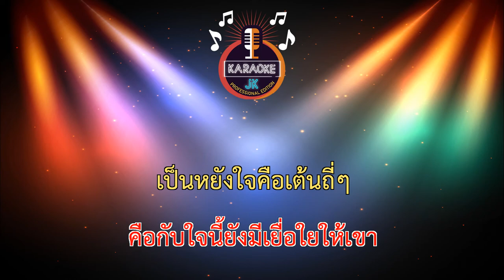ใจสั่นเมื่อพ้อแฟนเก่า (61-G) - เจี๊ยบ นิสา x กวาง จิรพรรณ【 Cover By คาราโอเกะดนตรีสด 】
เพลง : ใจสั่นเมื่อพ้อแฟนเก่า
ศิลปิน : เจี๊ยบ นิสา x กวางจิรพรรณ
คำร้อง/ทำนอง : เจี๊ยบ นิสา
เรียบเรียง : นัท พอใจ